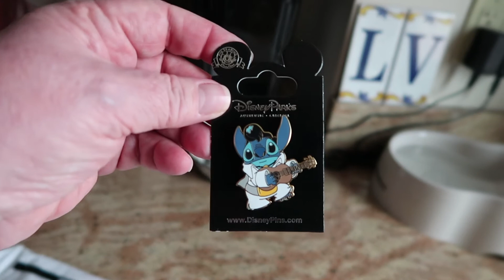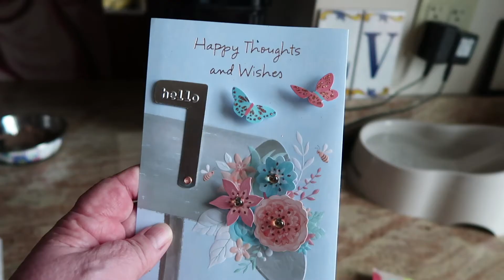NYC | Weekend Vlog | First Vlogger Mail | August 31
It’s just three days before we leave for Disney World and we get a very special envelope in the mail! Let’s go! Ko-osh!

Kō-ōsh means "let's go" in Mayan. Travel along with us on our vacations, or all around our little town called Manhattan. We are happy you stopped by, Diane and Chuy